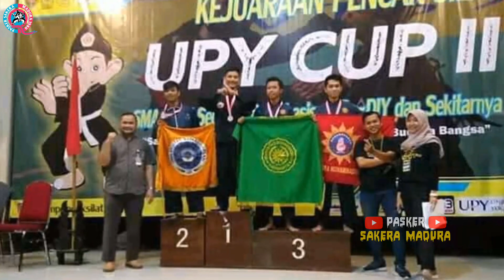Apakah Gunawan MMA Warga IKSPI??? Simak Video nya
🦍pada kalian semua yang sudah menonton video ini, yang sudah melihat channel youtube saya
🦍salam perdamaian pencak silat seluruh Indonesia
🦍terimakasih
🦍salam jien shooo